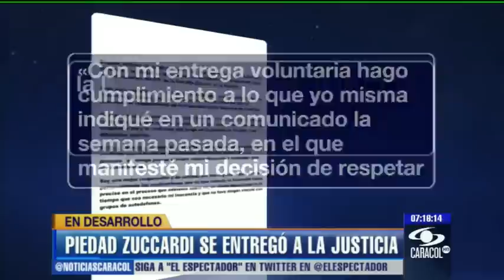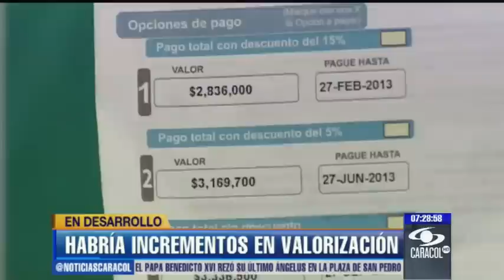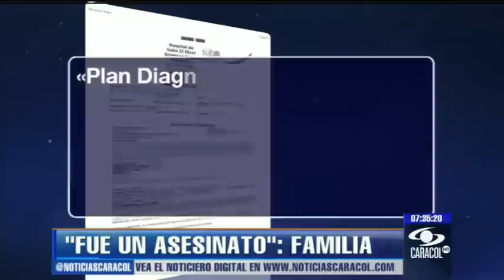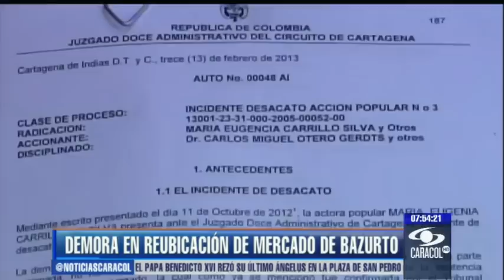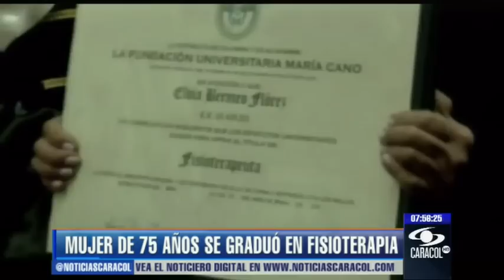Emisión 7:00 p.m. - 24 de febrero de 2013